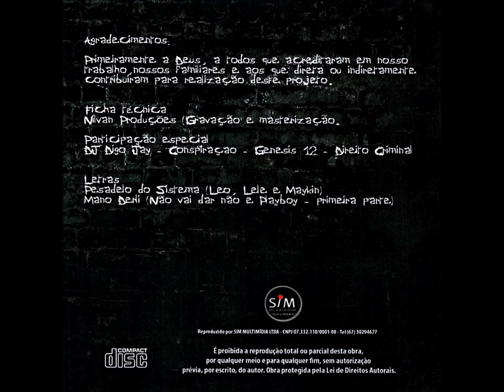Rap - 09 - CPS - Pesadelo do Sistema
Pesadelo do Sistema - Volume 01 CD - 2013 - Conjunto Vocal Masculino - Rap